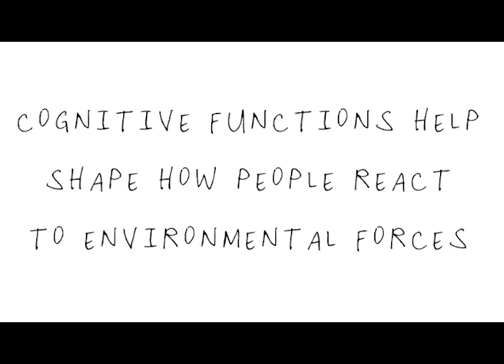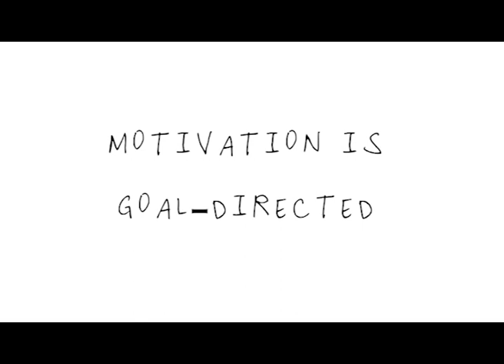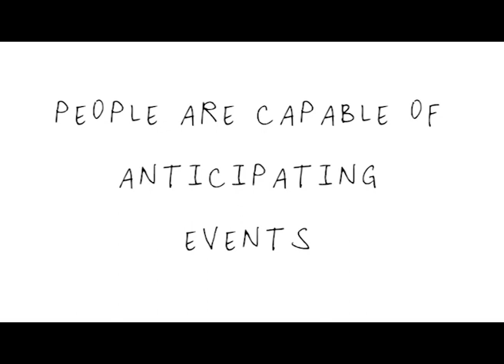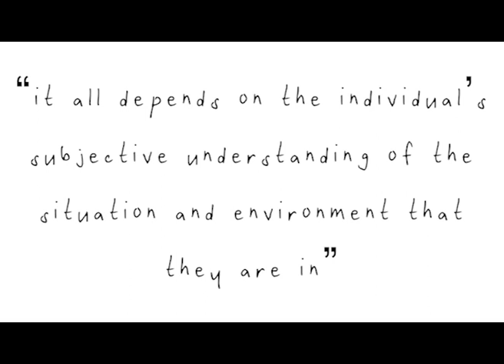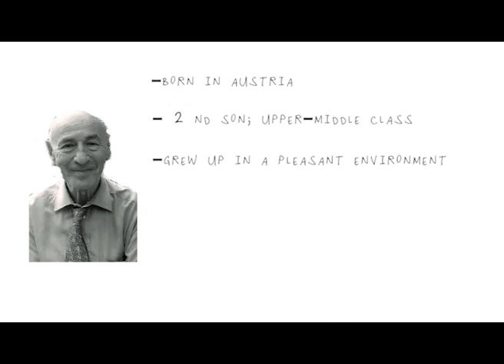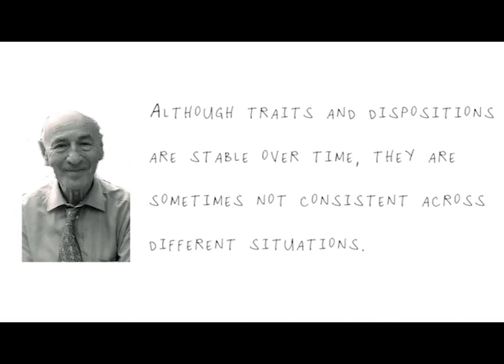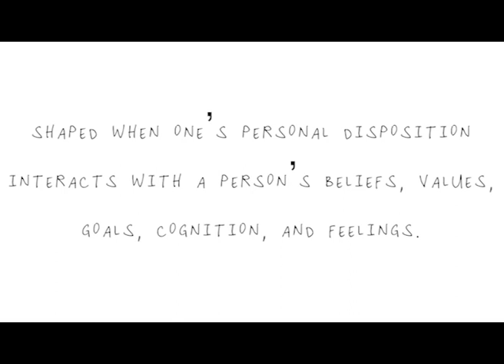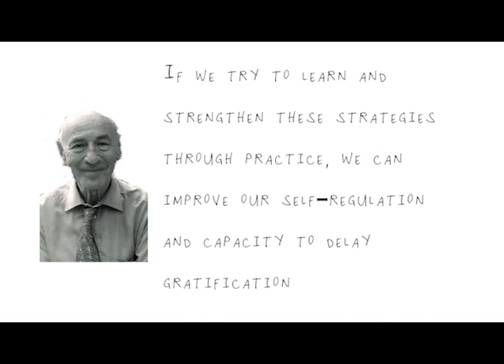COGNITIVE SOCIAL LEARNING THEORY (ROTTER & MISCHEL)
Group members:
Alpapara, Janica
Catungal, Risha
Ching, Jasmaine
Lozano, Monica
Nepomuceno, Adeleine
Sevilla, Kristal